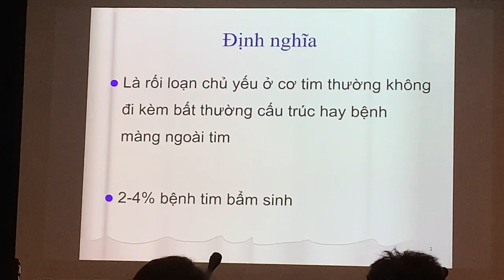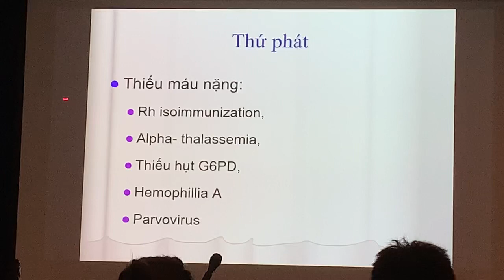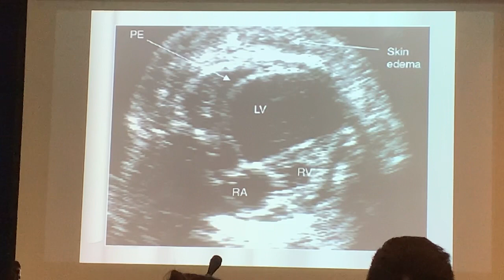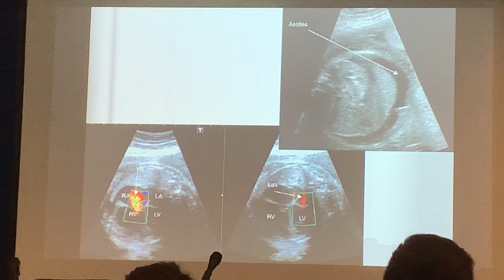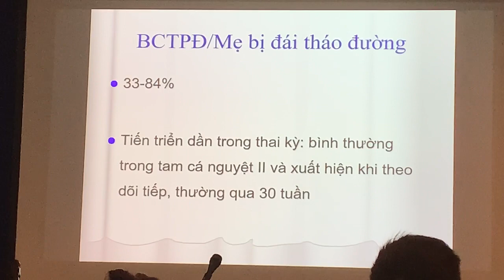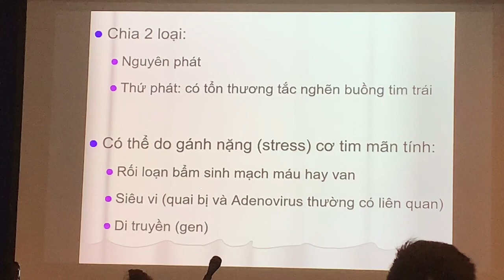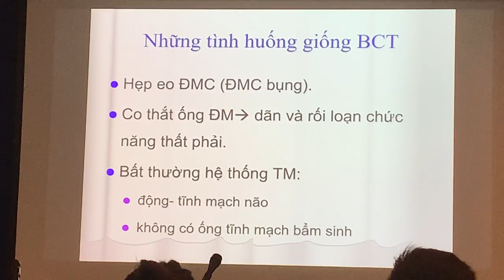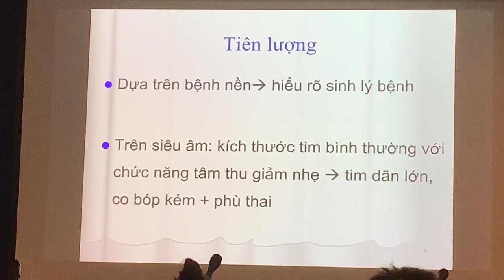Bài giảng "Bệnh cơ tim" |, BS.CKII Đỗ Thị Kim Chi, Viện tim TPHCM.